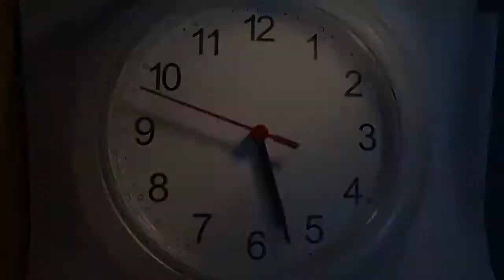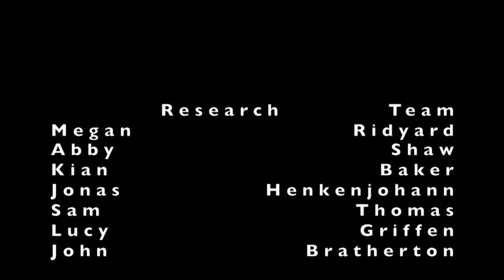Watched- A Wavers Production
A short crime film I helped make with Wavers Productions at college.